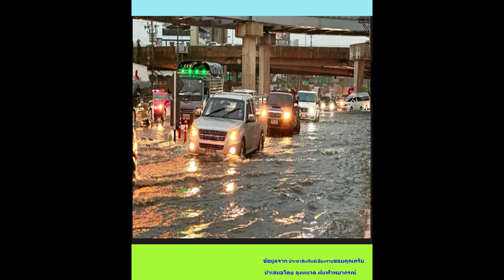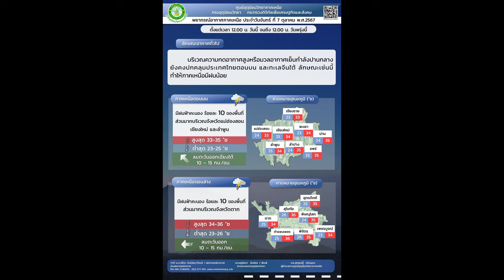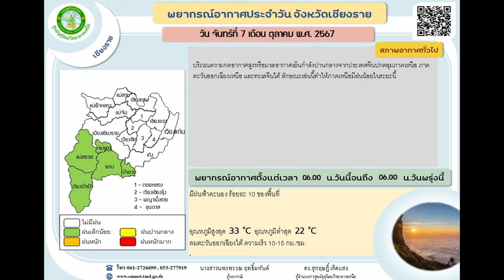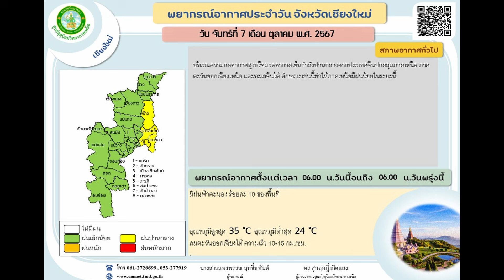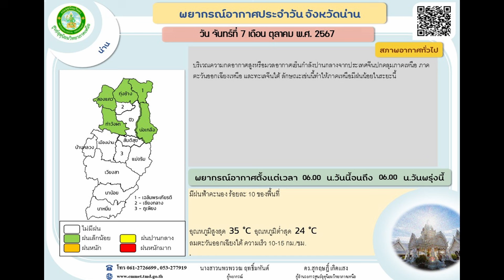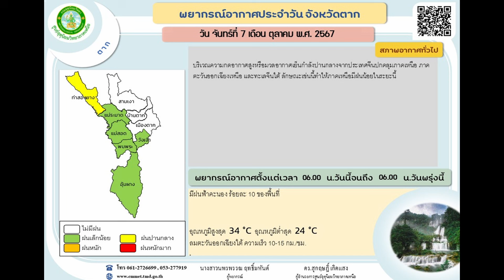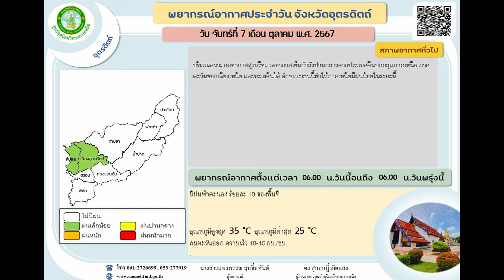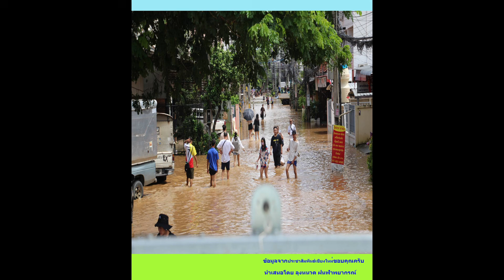ลุงหนวดฝนฟ้าพยากรณ์,พยากรณ์อากาศประจำวันที่ 6ตุลาคม 2567,ฝนตกภาคเหนือ15 จังหวัดลดน้อยลงมาก,อากาศเย็น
พยากรณ์อากาศประจำวันที่ 7 ตุลาคม 2567, ตั้งแต่ 6.00 น. ถึง 6.00 น. พรุ่งนี้
0:00 บทนำ
1:30 ภาคเหนือ-บน-ล่าง
3:40 แม่ฮ่องสอน-เชียงราย-เชียงใหม่
5:45 ลำพูน-ลำปาง-แพร่
7:25 น่าน-พะเยา-ตาก
9:10 เพชรบูรณ์-กำแพงเพชร-พิจิตร
11:00 อุตรดิตถ์-สุโขทัย-พิษณุโลก